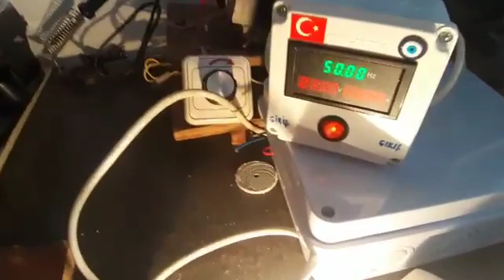500 rpm 2x2 kw 220 v total 4 kw pm alternatör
500 rpm 2x2 kw 220 v total 4 kw pm alternatör

Su türbini olarak 500 rpm 2x2 kw 220 v total 4 kw pm alternatör